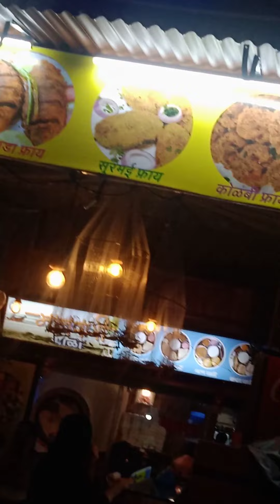Foods Vlog | Mini Food Vlog | Food Explore | Best Food | Indian Food Video